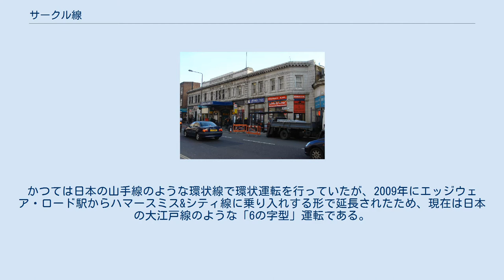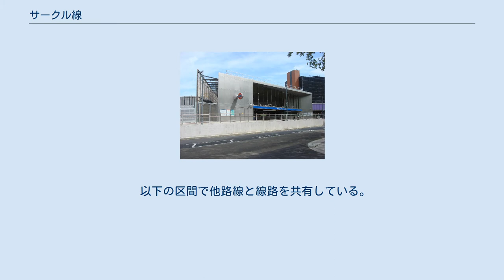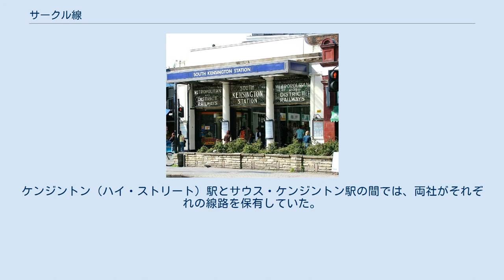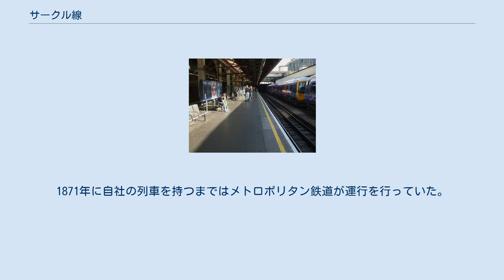サークル線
サークル線 (サークルせん、英語: Circle Line) は、ロンドン地下鉄の路線である。
ハマースミス駅からエッジウェア・ロード駅を経由し、ロンドン中心部を一周したあとエッジウェア・ロード駅に戻る。
かつては日本の山手線のような環状線で環状運転を行っていたが、2009年にエッジウェア・ロード駅からハマースミス&シティ線に乗り入れする形で延長されたため、現在は日本の大江戸線のような「6の字型」運転である。
世界で最初に開業した地下鉄であるメトロポリタン鉄道の区間を含み、早期にできた路線であるため、全体的に地表から浅い位置を走る。
地下鉄路線図の案内上では黄色に着色されている。
1949年までインナー・サークルという呼称だった。
 日本の山手線のように、以下の路線図の通りに一周20.75kmの環状線の27駅を内回り外回り両方向に運転していた。
2006年のダイヤでは内回り外回り合わせて14本の列車が同時に運行し、8分から8分半の間隔で運行していた。
 ハマースミス&シティー線に乗り入れする形でエッジウェア・ロード駅からハマースミス駅まで延長された。
これにより、環状運転ではなく、ハマースミス駅方面から来た列車がエッジウェア・ロード駅を通り、ロンドン中心部を一周して再びエッジウェアー・ロード駅に到達するというルートに変更され、ハマースミス支線の列車本数の増加につながった。
 以下の区間で他路線と線路を共有している。
線路が独立している山手線と京浜東北線や埼京線の関係とは異なり、高崎線と宇都宮線の上野 - 大宮間の関係のように同じ線路やプラットホームを共有している。
 1871年にインナー・サークル線の運行が始まり、マンション・ハウス駅からムーアゲート・ストリート駅まで、サウス・ケンジントン駅とパディントン駅を通って運行された。
ケンジントン（ハイ・ストリート）駅とサウス・ケンジントン駅の間では、両社がそれぞれの線路を保有していた。
 メトロポリタン・ディストリクト鉄道は1868年から1933年までロンドンで運行されていた旅客鉄道である。
1864年にインナーサークルを完成させるために設立された。
開通当初は蒸気機関車とガス灯照明の木製客車で運行されていた。
1871年に自社の列車を持つまではメトロポリタン鉄道が運行を行っていた。
1905年に電化が始められ同年の終わりには全列車が電車となった。
1933年にメトロポリタン鉄道その他の交通機関と合併してロンドン旅客運輸公社となった。
メトロポリタン・ディストリクト鉄道の路線は現在サークル線、ピカデリー線、ディストリクト線として運行されている。